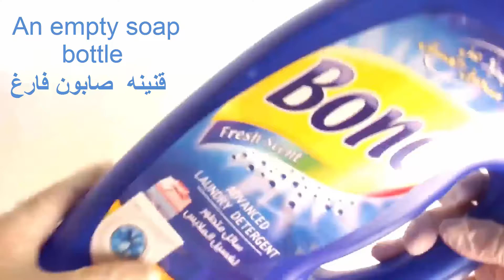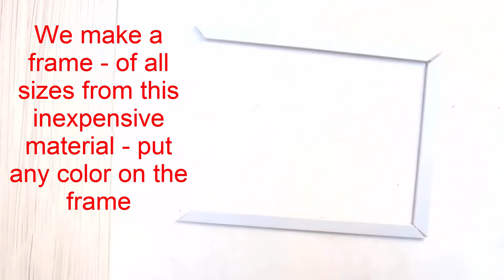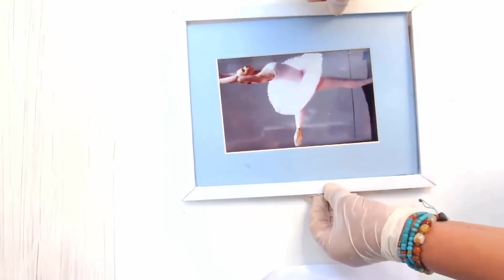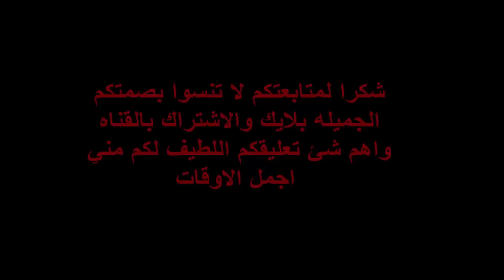حيل وأفكار# مبتكرة تضيف للصاله لمسه فنيه مختلفه || Creative tricks and ideas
حيل وأفكار مبتكرة لتسهيل حياتك || Creative tricks and ideas
فكرتين رائعتين تظيف  للصاله رونق فني اول عمل من بطل البلاستك الرسايكل فارغ   رسمنا عليه شكل بطه اواي رسم ترغبون به انا رسمت شكل بطه من الجهتين على البطل وقصيت الشكل وبعد ذلك زينت الاطرف بحبل بامكانكم وضع الدانتيل او الاشرطه الملونه والبراقه بعد ذلك وضعت سلسله ووضعت بها الخرز الازرق في نهايه ذيل البطه وصبغت الحبل بطلاء الاظافر لانه يجف اسرع واستعملت الشكل بوضع مناديل ورقيه وايضا بالامكان استعمالها للمكياد او الاقلام اواي شئ اخر -العمل الثاني اطار صوره من غطاء الكهرباء قصيت الاطراث الاربعه وشكلت منها اطار جميل جدا وضعت الصوره ونتج منه شكل وضعته على البوفيه كل هذه الاشياء من الرسايكل  البلاستك